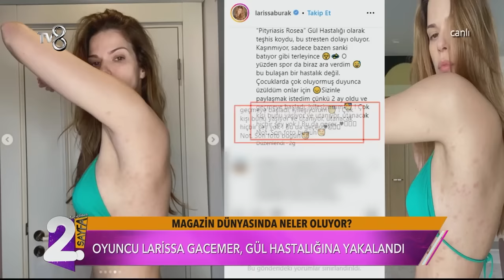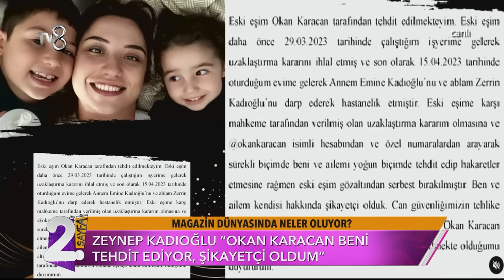Müge Ve Gülşen'le 2.Sayfa | 349.Bölüm 18 Nisan 2023